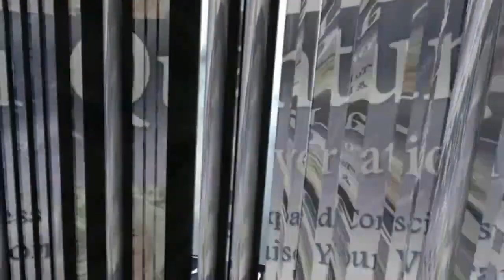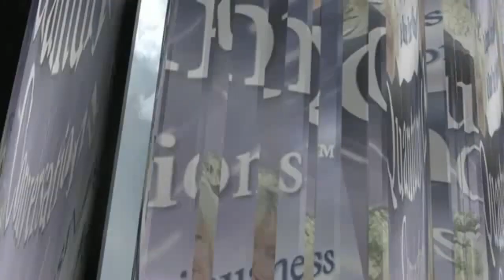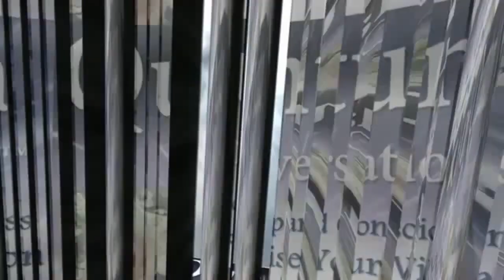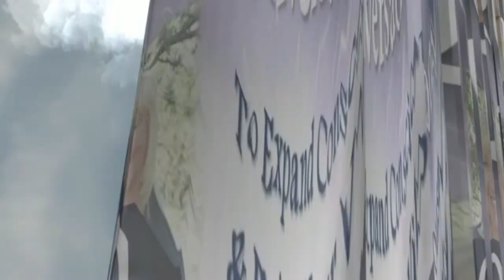Riana Arendse / Claim The Truth of Who You Are!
You’re invited to listen to the replay of Riana Arendse in a Quantum Conversation with Lauren Galey. They spoke about claiming your Mastery, moving from Pain to Perspective and how the Mighty Seraphim can best serve and accelerate your Ascension Journey now. In addition, don't miss out on the Powerful process that took place on the call.

Time Stamp 32:30
- Powerful Process with Highest Order of Angels, The Seraphim.

Today's Conversation Will Cover Topics Such As:

Why one needs to heal the emotional Pain Body Multidimensionally

Who the Seraphim Angels are and what is The Seraphim Order being brought forward now

How to go beyond clearing, processing and healing to a life that is created from your soul’s abundance, consciously designed by YOU

Riana Arendse (Seraph Erakiel) is Globally Celebrated Spiritual Teacher in the fields of Conscious Transformation and Sovereign Embodiment. An International Best Selling Author of the book “YOU ARE THE CREATOR”, Multidimensional Spiritual Teacher, Master Healer, Renowned Sage for the Highest Order of Angels – The Seraphim, Master Creator Teacher of The Seraphim Order and founder of the School of Mastery and Healing. Riana has been called a teacher of teachers for the next generation of Sovereign Embodiment and Awakening and conducts teachings, transformational talks, workshops, sacred retreats worldwide, all focused in the fields of Spiritual Development, Self-Mastery, Healing, the Direct Path method of Self Enquiry and Awareness, Spiritual Growth and The Seraphim Wisdom, System and Initiations.